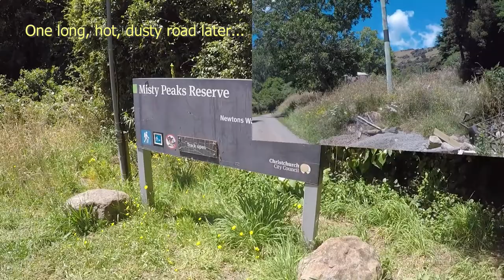Travel Local: Newton's Waterfall, Akaroa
On a very hot day in January, Lytteltonwitch and I went over to Akaroa for the day, and decided, in the hottest part of the day, to climb a few hills.  One of the walks we did took us to Misty Peaks Reserve and Newton's Waterfall.

The water was way too cold to stand under the waterfall properly, but I did stick my head under it - a great way to quickly cool off on a hot day!!!